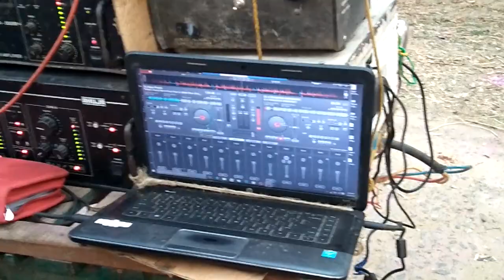DEBRAJ DJ at BHADRAK||Holi DJ ||Debraj Creation (DJ).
odisha dj bhadrak bhadrak dj competition dattamusic dj remix sunidhi chauhan dj dj song new dj songs hindi dj song
video dj software tamborazo mora azul dj remix prince dj kolkata bhadrak ram navami , Santoshi Vs Subham Pro ||Deula Holi DJ||Debtube
pari antivirus Devraj Creation
Debraj Behera
Home: Tihidi Bhadrak
Lives in Bhubaneswar

JAY JAGNNATH ,JAY HIND.